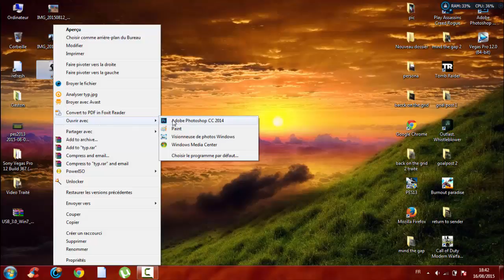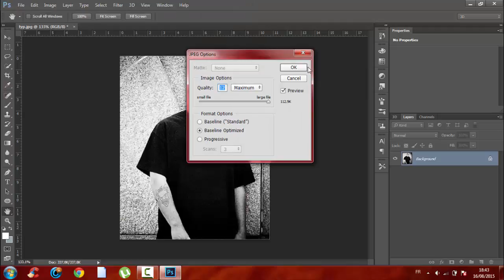Remove Anything From a Picture With Photoshop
You might think that it’s a complicated process to remove objects from photographs. But really Photoshop makes it quite simple, even when removing all traces of a person from digital photographs. Read on to see just how easy it is.

Photoshop was originally created to be an image editing program, and it excels at it. With hardly any Photoshop experience, any beginner can begin removing objects or people from their photos. Have some friends that photobombed an otherwise great pic? Tell them to say their farewells, because here’s how to get rid of them with Photoshop!

Photoshop
Photoshop
Photoshop
Photoshop
Photoshop
Photoshop
Photoshop
Photoshop
Photoshop
Photoshop
Photoshop
Photoshop
Photoshop
Photoshop
Photoshop
Photoshop
Photoshop
Photoshop
Photoshop
Photoshop
Photoshop
Photoshop
Photoshop
Photoshop
Photoshop
Photoshop
Photoshop
Photoshop
Photoshop
Photoshop
Photoshop
Photoshop
Photoshop
Photoshop
Photoshop
Photoshop
Photoshop
Photoshop
Photoshop
Photoshop
Photoshop
Photoshop
Photoshop
Photoshop
Photoshop
Photoshop
Photoshop
Photoshop
Photoshop
Photoshop
Photoshop
Photoshop
Photoshop
Photoshop
Photoshop
Photoshop
Photoshop
Photoshop
Photoshop
Photoshop
Photoshop
Photoshop
Photoshop
Photoshop
Photoshop
Photoshop
Photoshop
Photoshop
Photoshop
Photoshop
Photoshop
Photoshop
Photoshop
Photoshop
Photoshop
Photoshop
Photoshop
Photoshop
Photoshop
Photoshop
Photoshop
Photoshop
Photoshop
Photoshop
Photoshop
Photoshop
Photoshop
Photoshop
Photoshop
Photoshop
Photoshop
Photoshop
Photoshop
Photoshop
Photoshop
Photoshop
Photoshop
Photoshop
Photoshop
Photoshop
Photoshop
Photoshop
Photoshop
Photoshop
Photoshop
Photoshop
Photoshop
Photoshop
Photoshop
Photoshop
Photoshop
Photoshop
Photoshop
Photoshop
Photoshop
Photoshop
Photoshop
Photoshop
Photoshop
Photoshop
Photoshop
Photoshop
Photoshop
Photoshop
Photoshop
Photoshop
Photoshop
Photoshop
Photoshop
Photoshop
Photoshop
Photoshop
Photoshop
Photoshop
Photoshop
Photoshop
Photoshop
Photoshop
Photoshop
Photoshop
Photoshop
Photoshop
Photoshop
Photoshop
Photoshop
Photoshop
Photoshop
Photoshop
Photoshop
Photoshop
Photoshop
Photoshop
Photoshop
Photoshop
Photoshop
Photoshop
Photoshop
Photoshop
Photoshop
Photoshop
Photoshop
Photoshop
Photoshop
Photoshop
Photoshop
Photoshop
Photoshop
Photoshop
Photoshop
Photoshop
Photoshop
Photoshop
Photoshop
Photoshop
Photoshop
Photoshop
Photoshop
Photoshop
Photoshop
Photoshop
Photoshop
Photoshop
Photoshop
Photoshop
Photoshop
Photoshop
Photoshop
Photoshop
Photoshop
Photoshop
Photoshop
Photoshop
Photoshop
Photoshop
Photoshop
Photoshop
Photoshop
Photoshop
Photoshop
Photoshop
Photoshop
Photoshop
Photoshop
Photoshop
Photoshop
Photoshop
Photoshop
Photoshop
Photoshop
Photoshop
Photoshop
Photoshop
Photoshop
Photoshop
Photoshop
Photoshop
Photoshop
Photoshop
Photoshop
Photoshop
Photoshop
Photoshop
Photoshop
Photoshop
Photoshop
Photoshop
Photoshop
Photoshop
Photoshop
Photoshop
Photoshop
Photoshop
Photoshop
Photoshop
Photoshop
Photoshop
Photoshop
Photoshop
Photoshop
Photoshop
Photoshop
Photoshop
Photoshop
Photoshop
Photoshop
Photoshop tutorial
Photoshop tutorial
Photoshop tutorial
Photoshop tutorial
Photoshop tutorial
Photoshop tutorial
Photoshop tutorial
Photoshop tutorial
Photoshop tutorial
Photoshop tutorial
Photoshop tutorial
Photoshop tutorial
Photoshop tutorial
Photoshop tutorial
Photoshop tutorial
Photoshop tutorial
Photoshop tutorial
Photoshop tutorial
Photoshop tutorial
Photoshop tutorial
Photoshop tutorial
Photoshop tutorial
Photoshop tutorial
Photoshop tutorial
Photoshop tutorial
Photoshop tutorial
Photoshop tutorial
Photoshop tutorial
Photoshop tutorial
Photoshop tutorial
Photoshop tutorial
Photoshop tutorial
Photoshop tutorial
Photoshop tutorial
Photoshop tutorial
Photoshop tutorial
Photoshop tutorial
Photoshop tutorial
Photoshop tutorial
Photoshop tutorial
Photoshop tutorial
Photoshop tutorial
Photoshop tutorial
Photoshop tutorial
Photoshop tutorial
Photoshop tutorial
Photoshop tutorial
Photoshop tutorial
Photoshop tutorial
Photoshop tutorial
Photoshop tutorial